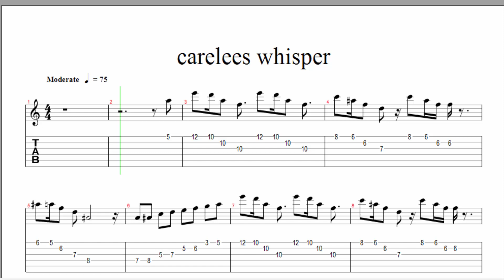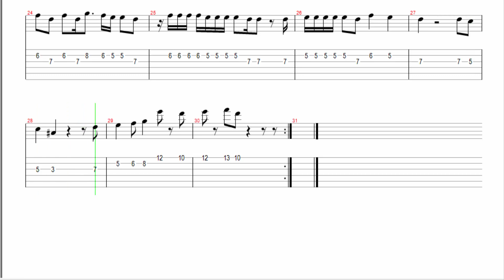Careless Whisper [ GEORGE MICHAEL ] [ SOLO TABLATURA ]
cifras  para violão  ,  teclado ...